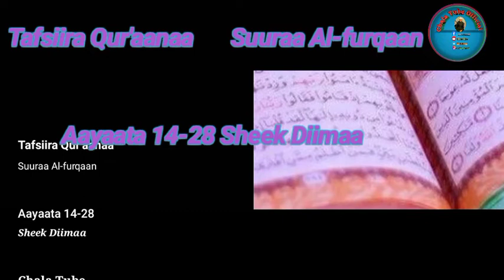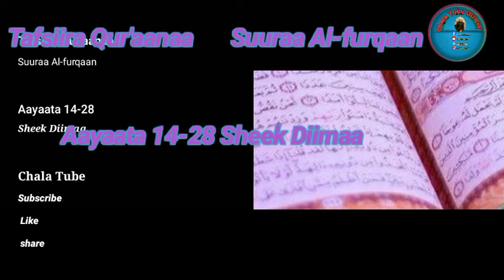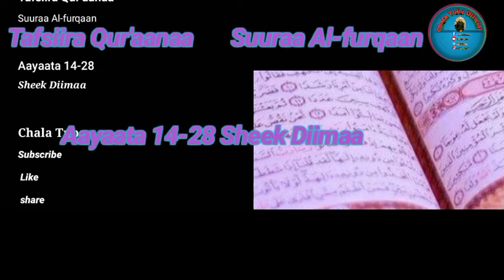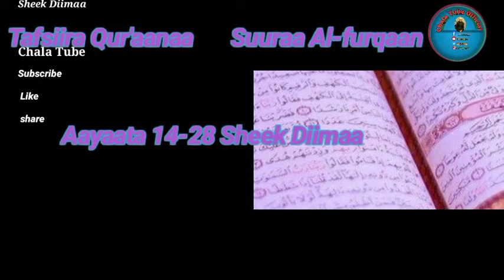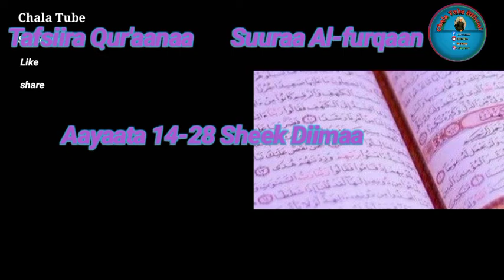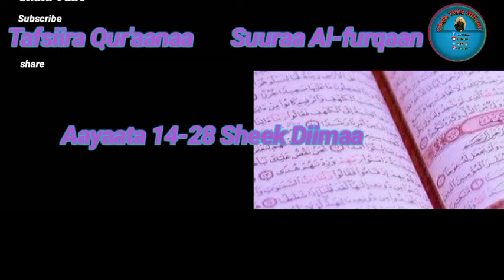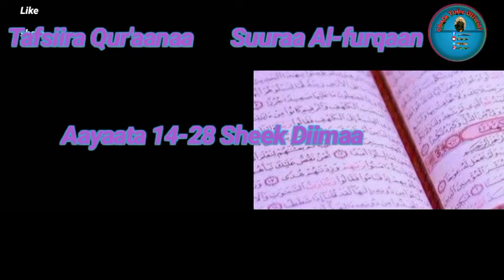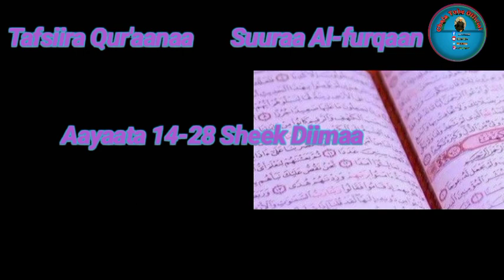Tafsiira Qur'aanaa Suuraa Al-furqaan Aayaata 14-28 sheek Diimaa